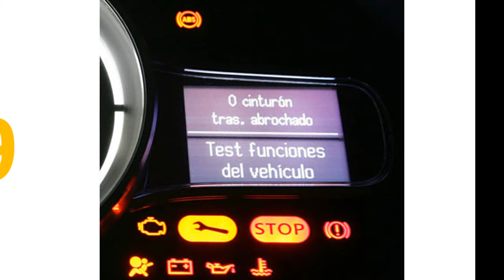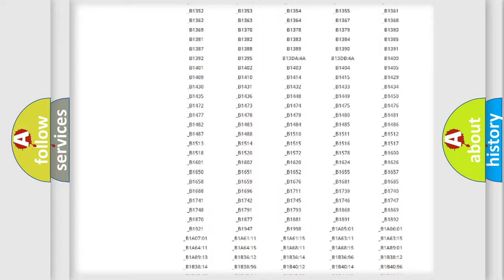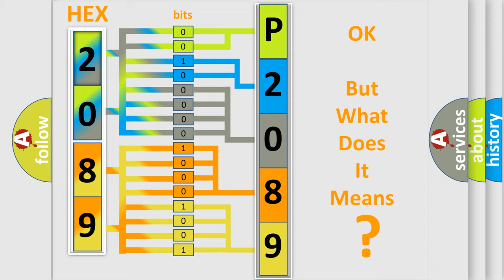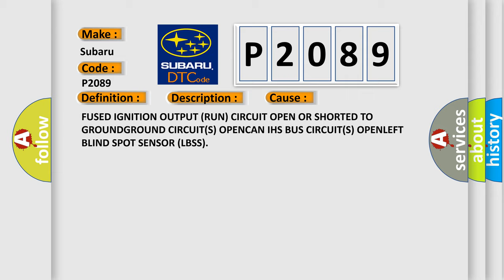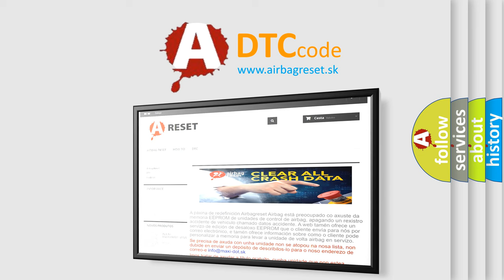DTC Subaru P2089 Short Explanation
Contents:
0:21 Basic DTC analysis according to OBD2 protocol standard.
1:48 Insight into programming
2:58 A diagnostically understandable description of the Diagnostic Trouble Code
3:05 Basic error definition

Make:
Subaru
Code:
P2089
Definition:
Lost Communication With Driver Side Blind Spot Sensor - Missing Message
Description: